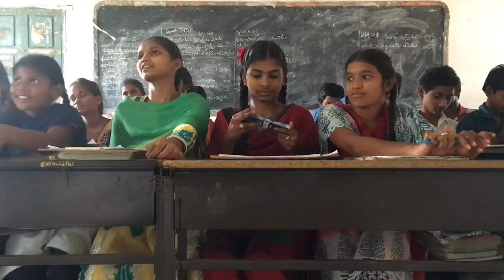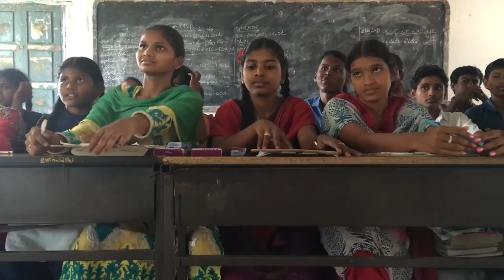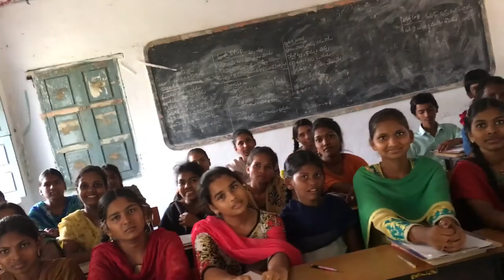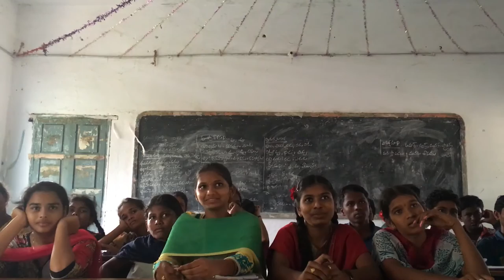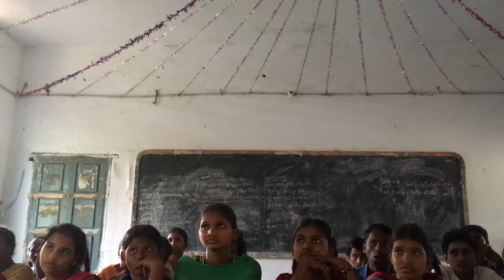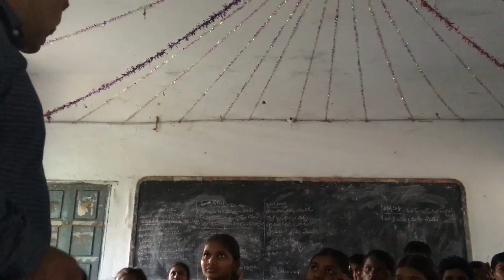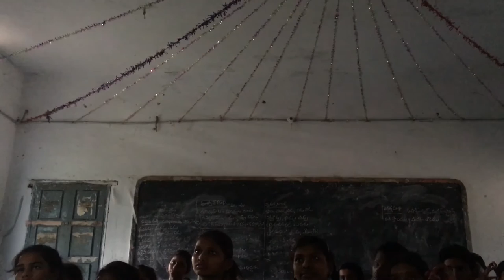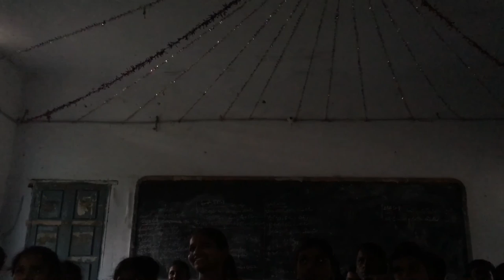Presentation skills Session 2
Mamuduru